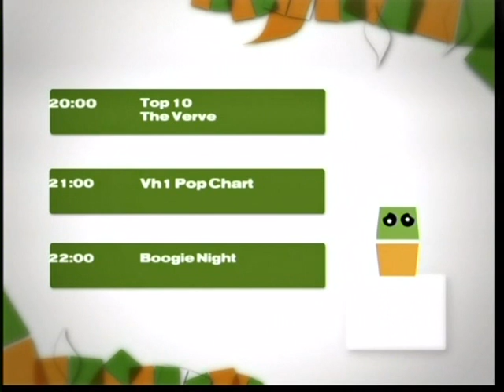VH1 Ident 2009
A schedule and ident from VH1. Recorded in 2009.

En tablå och vinjett från VH1. Inspelad i 2009.